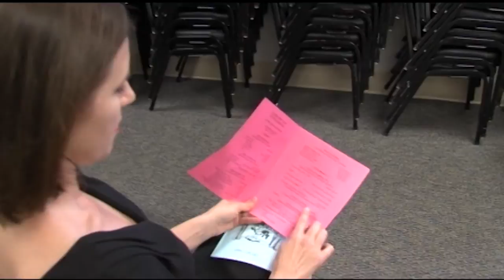SNN: Famous Conductor, Paul Wolfe, Remembered